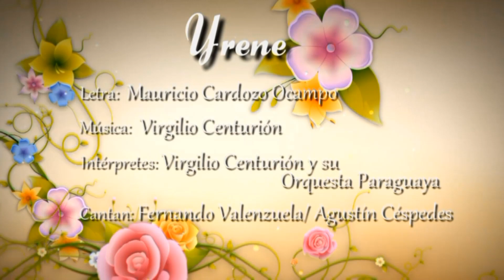Irene - Virgilio Centurión y su Orquesta Paraguaya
IRENE

Angel de mi amor yo te cantaré,
con hondo fervor, mi canción de fe
melódico son que alegra mi vida
llenando de dicha mi amante corazón.

Muchacha gentil de mi ensoñación
muy cerca de ti rezo mi oración
y al mundo diré en alas del viento
todo lo que siento, todo mi querer.

La delicia de nuestro amor
es un sueño de dicha sin fin.
Son tus labios panales de miel
y tus manos de rosa y jazmín.

El embrujo de tu mirar
me subyuga con honda pasión.
Eres tú la mujer ideal,
ángel de mi amor.

En pos de tu amor, yo contigo iré,
No hay sueño mejor que nuestro querer.
Un mundo feliz que fue nuestro anhelo
hoy de dicha pleno brilla en su esplendor, al fin.